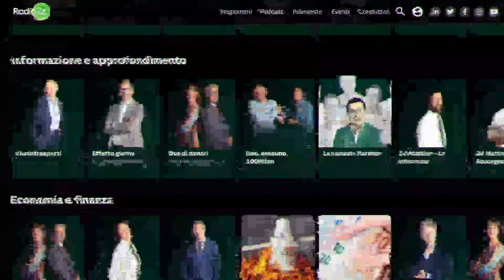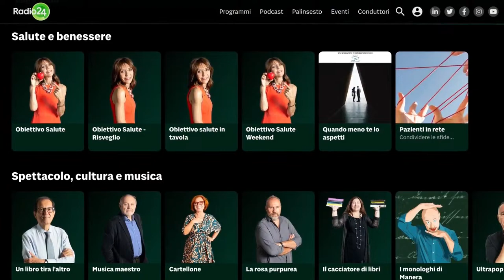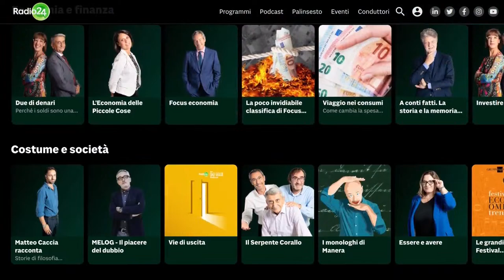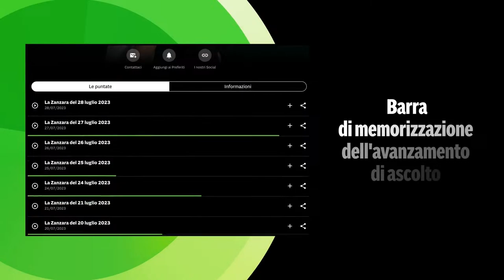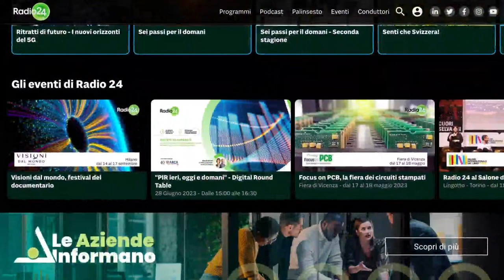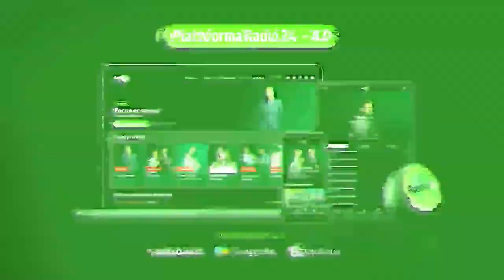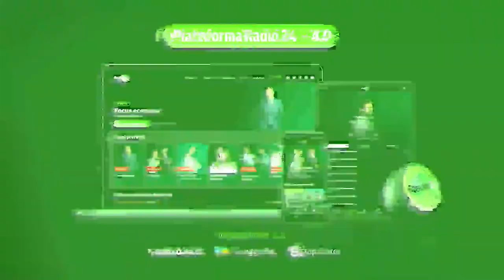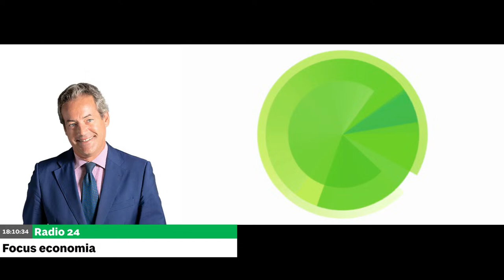Focus economia del 27/03/2024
Festival Città Impresa (a Vicenza), tra geopolitica e crescita

Festival Città Impresa ha avuto luogo a Vicenza da venerdì 22 a domenica 24 marzo. Radio24 era presente all'evento. Ogni anno, in primavera e in autunno, Città Impresa ospita il dibattito sui temi dell'economia, della politica e della cultura diventando centro di aggregazione per opinion leader, imprenditori e attori della società civile. Tanti incontri, quindi, con ospiti autorevoli; momenti di dibattito, tavole rotonde, presentazioni di libri. Il tema centrale dell'edizione 2024 è stato la situazione geopolitica, con le sue ricadute sull'economia. 60 paesi nel mondo sono chiamati, quest'anno ad un voto che potrebbe cambiare equilibri sempre più critici. Ma non è solo la politica ad incidere sulle scelte. Lo scenario militare e macro economico influenza le prospettive di crescita delle imprese.
Ne parliamo con Filiberto Zovico, amministratore unico di Post Editori e fondatore di ItalyPost.

Superbonus, stop finale alle cessioni dei crediti

Nel consiglio dei ministri di ieri sera arriva a sorpresa l'ennesimo decreto legge scritto in tutta fretta per fermare il meccanismo della cessione dei crediti d imposta. «Sono norme che hanno avuto effetti devastanti, che fanno molto male a me e a tutti gli italiani», scandisce un Giancarlo Giorgetti particolarmente ombroso nella conferenza stampa convocata al termine di una riunione di Governo durata più di tre ore. Nella sintesi del ministro dell Economia il decreto «elimina sostanzialmente ogni tipo di sconti in fattura e di cessione del credito per tutte le tipologie che ancora le prevedevano»; e a chi gli chiede se l eredità impazzita di Superbonus e dintorni mette a rischio il ruolo di vertice di Biagio Mazzotta alla Ragioneria generale dello Stato il titolare dei conti risponde che «non è questa la sede per decidere, ma le misure di monitoraggio introdotte ora dal decreto dimostrano che quelle norme sono nate in modo del tutto scriteriato».
Ne parliamo con Gianni Trovati, de Il Sole 24 Ore.